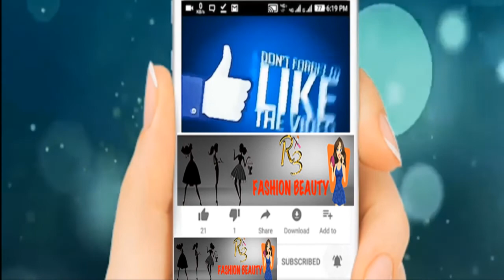|| USE EAR BUDS FOR FANCY DESIGN MEHNDI ||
Welcome to FASHION BEAUTY We aim to make a community where in every single individual stays healthy, beautiful and lives a healthy life. we share very effective homemade natural remedies for health care and beauty. All the remedies which we share in our channel are tried and tested by our people first. We always share every remedy to enhance the effectiveness of those ayurvedic and natural remedies for maximum benefit for all. Our goal is to spread and share natural cure for every health and skin related problem, so that more people can stay healthy and beautiful. After all, there is nothing equivalent to happiness of others.